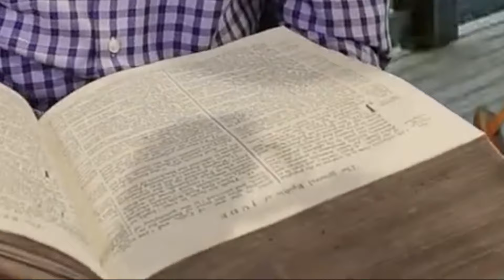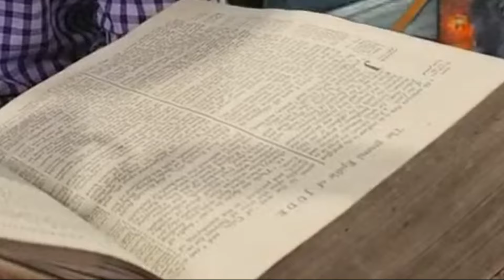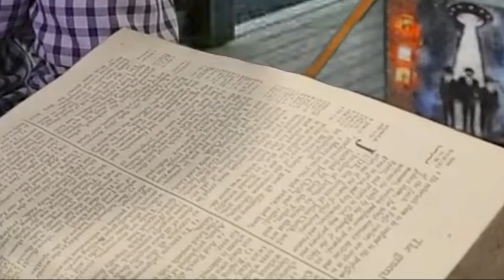1775 Bible Exposed: The Book of Revelation As it Was Written..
1775 Bible Exposed: The Book of Revelation As it Was Written..

I sat on this piece of content for almost a year. Sorry I didn’t release it sooner. This is the beginning of the book of revelation as it was written in 1775.

What else should I read from the 1775 Bible?